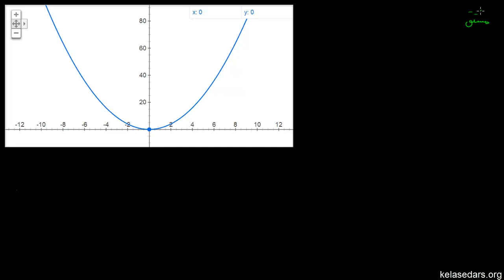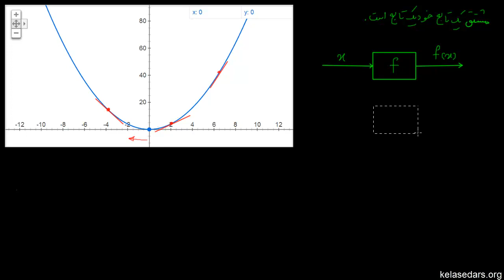مشتق ۰۴ - مشتق به مثابه یک تابع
در این ویدیو با تابع مشتق آشنا می شویم.